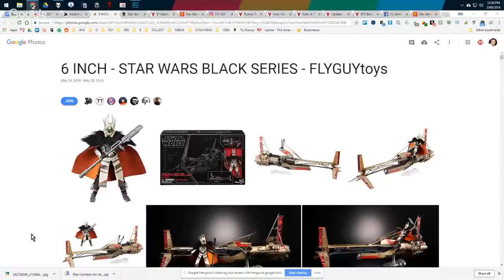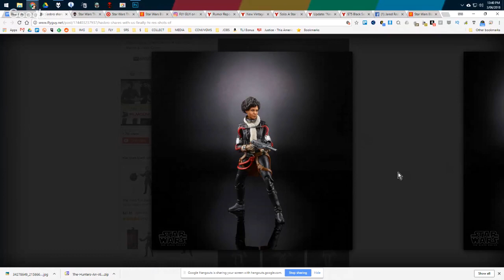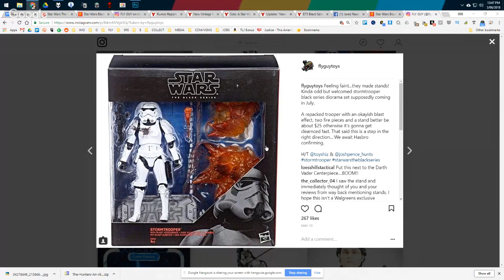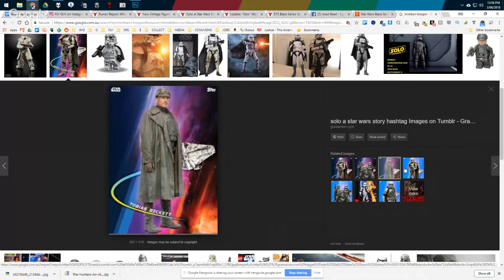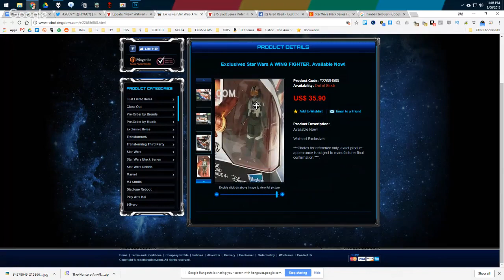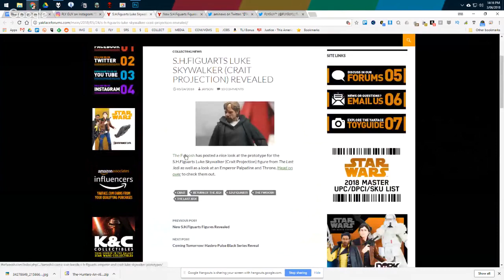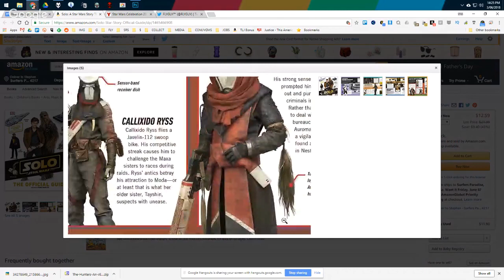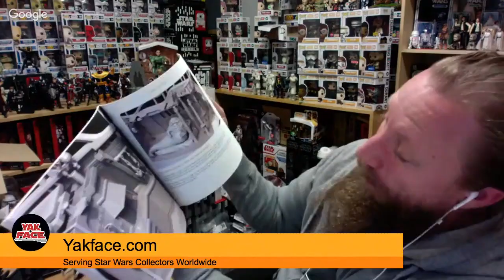The Realm Recap: Episode #116 - You Might Want To Buckle Up Baby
Yakface and Flyguy don't have a shower scene this week, but we are back with full frontal news to talk Solo: A Star Wars Story and the latest in Star Wars Collecting from Hasbro, Hot Toys, and more.

SHOW NOTES/LINKS

Gogglebacca turned up in AU as Amazon, then Myer shared exclusive, and is also beginning to be found in US targets
Gamo guard has hit outside US but Target US has finally a placeholder
TVC rey has hit outside the US, 1 july release date for US?

HOT TOYS/SIDESHOW/GENTLE GIANT/IMPORTS/MISC.

FUNKO

Solo official guide only $12.50